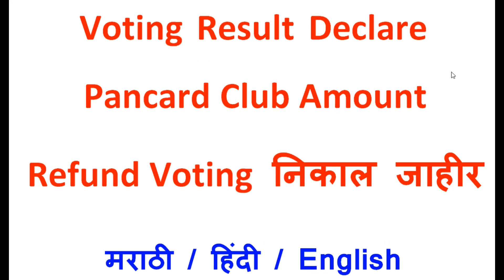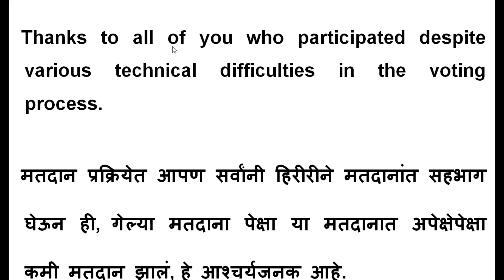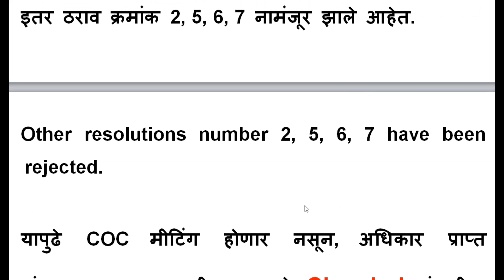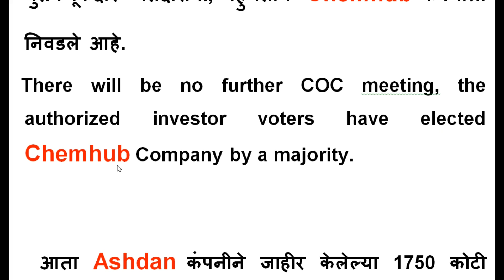Pancard Club Amount Refund voting Result Declare, निकाल जाहीर, pscommerce 11036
आपले नाव लिस्ट मध्ये पाहण्यासाठी,
Pancard Claim period extended,
how to fill pancard club claim form,
pancard club amount refund voting process,
पॅनकार्ड क्लब रक्कम रिटर्न वोटिंग प्रोसेस,

Pancard Club Amount Refund voting Result Declare,
Pancard Club Amount Refund voting निकाल जाहीर,
pscommerce 11036,
Pancard Club voting Result Declare,
Pancard Club voting निकाल जाहीर,
pancard club latest news 2023,
pancard club latest news,
pan card club latest news,
pancard clubs ltd latest news 2023,
pan card club,
pancard club voting process,
पॅनकार्ड क्लब limited,

pscommerce,
ps commerce,
commerce,
sambare sir,
sambaresir,
prakash sambare,
prakashsambare,
PSCommerceSambareSir,

Pancard Update August 2023,
पॅनकार्ड क्लब क्लेम अपडेटसाठी नवीन फॉर्म भरावा लागणार,
Pancard update July 2023,
पॅनकार्ड क्लब फॉर्म अपडेट जुलै 2023,
नवीन फॉर्म भरणे सुरु,
Update Claim,
Update Form,

Pancard,
Pancard Clubs Ltd  Form filling via Whatsapp,
pancard form filling,
form filling via whatsapp,
हाऊ टू फिलिंग पॅनकार्ड क्लब क्लेम फॉर्म,
pancard club form kasa bharava,
pancard club form kaise bhare,
pancard club claim form fill up,
claim form asa bhara,
गलत फॉर्म फिरसे कैसे भरे,
pancard club new claim form fill up,
pancard update,
pancard claim form filling,
pancard card claim filling,
pancard form,
pancard claim filling,
pancard club form,
pancard club claim form,
pancard club claim form online,
pancard club list of claim form,
pancard club claim,
pancard club revised claim,
resolute pan card club,
pancard club claim form last date,
Pancard update,
pancard clubs new updates,
pancard club rd form fill up,
pancard club claim refund,
चुकलेले फॉर्म पुन्हा भरा कसे?,
claim form aisa bharo,

पॅनकार्ड क्लब क्लेमसाठी नवीन फॉर्म कसा भरावा,
pscommerce 11020,
pancard club,
pancard club limited,
pancard club navin form,
pancard नवीन फॉर्म भरणे सुरु,
pancard चुकलेले फॉर्म पुन्हा भरा,
pancard clubs ltd new updates revised form imformation,
pancard clubs revised form imformation,
pancard clubs revised form,
pancard club new claim form,
pancard club claim letest news,

पॅनकार्ड क्लब क्लेम जुना व नवीन फॉर्म भरण्यासाठी नियम, अटी, अडचणी, शंका व समाधान,

पॅनकार्ड क्लब क्लेम मिळण्यासाठी आवश्यक कागदपत्रे,
pscommerce 11017,
which documents is required for pancard club claim,
which documents is important for pancard club claim,
पॅनकार्ड कंपनीकडून रक्कम मिळण्यासाठी आवश्यक कागदपत्रे,
Important documents for Pancard club claim,
which documents is required for pancard club claim received,
which documents is important for pancard club claim received,

pancard club,
pan card club claim form,
pancard club latest news 23,
pancard club limited,
पॅनकार्ड क्लब क्लेम फॉर्म भरण्यासाठी आता 90 दिवसांची मुदत वाढ,
पॅनकार्ड क्लब फॉर्म भरण्यासाठी मुदत वाढ,

dcirrus,
Pancard STANDARD OPERATING PROCEDURE PCL RESOLUTE,
STANDARD OPERATING PROCEDURE PCL RESOLUTE,
pancard club,
मानक संचालन प्रक्रिया पीसीएल संकल्प,
मानक कार्यप्रणाली PCL संकल्प,